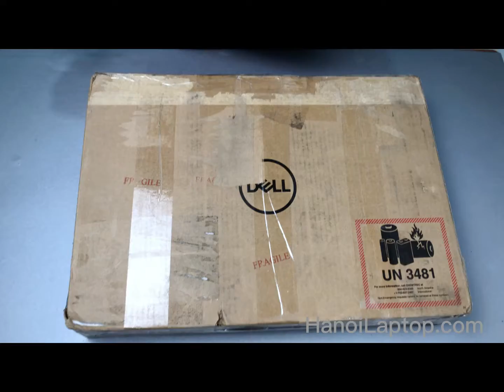Unboxing:Dell Latitude 7300 US đẹp 99%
Dell Latitude 7300 US  likenew
Cấu hình:
👉 I5-8365U
👉 Ram 8GB
👉 SSD 256GB
👉 Màn 13.3' HD
⚖️ Chỉ 1,25kg
🔋Dùng tốt 3-4 tiếng

Tình trạng máy: Nhập USA nguyên zin, đầy đủ email order + tracking, mới 98-99%

Chính sách cửa hàng:
- Bao test 15 ngày 1 đổi 1 hoàn tiền 100% khi máy lỗi.
- Bảo hành: 3-6-12 tháng.
- Tặng kèm túi xách, chuột không dây, lót chuột.
- Shipcod toàn quốc, nhận máy - Kiểm tra - thanh toán.

🏅🏅🏅 HANOI LAPTOP CHỈ BÁN MÁY ZIN KHÔNG BÁN MÁY SỬA CHỮA ✅✅✅

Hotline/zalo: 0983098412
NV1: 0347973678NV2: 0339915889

Hanoi_laptop bao giá toàn thị trường.

Các bác còn băn khoăn cứ để lại chấm “.” hoặc inbox sẽ được tư vấn tận tình ạ!
Hanoi Laptop - Phân Phối Laptop Nhập Khẩu Từ Mỹ